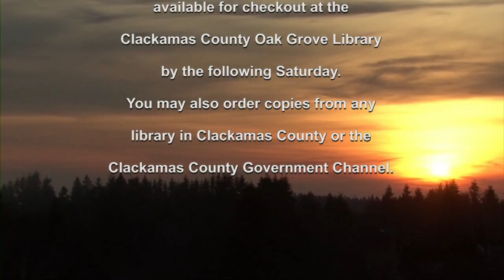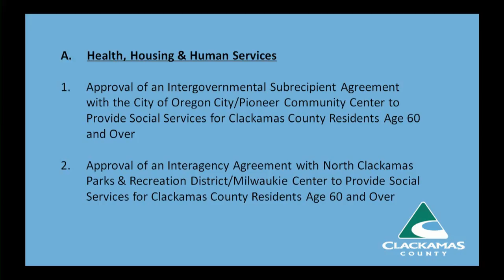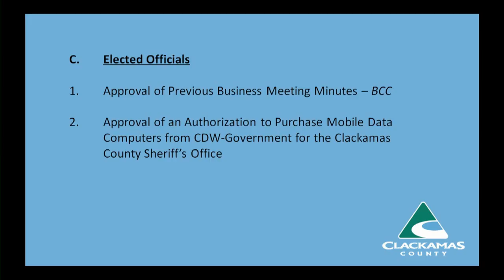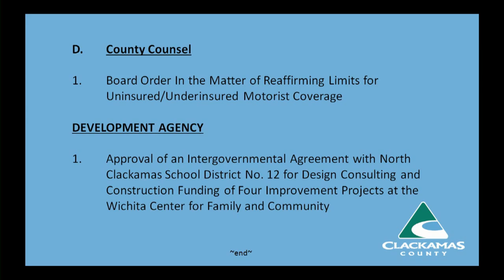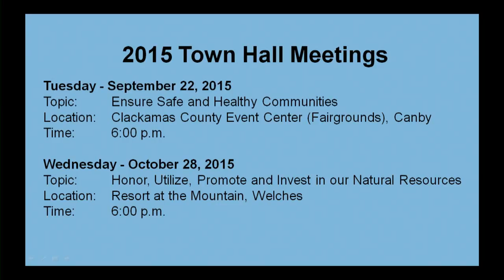July 30, 2015 Board of County Commissioners Meeting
I. PRESENTATION (Following are items of interest to the citizens of the County)

Presentation Regarding Hunger in our Community and Announcing the Results of the 2015 H3S Food Drive

II. CITIZEN COMMUNICATION

III. CONSENT AGENDA

Approval of an Intergovernmental Subrecipient Agreement with the City of Oregon City/Pioneer Community Center to Provide Social Services for Clackamas County Residents Age 60 and Over – Social Services

Approval of an Interagency Agreement with North Clackamas Parks & Recreation District/Milwaukie Center to Provide Social Services for Clackamas County Residents Age 60 and Over – Social Services

Approval of an Intergovernmental Agreement with the State of Oregon, Acting by and Through its Department of Human Services No. 148058 for Operation of Community Developmental Disability Services for Clackamas County – Social Services
Board Order No. _____ Approval to Appoint a County Financial Assistance Administrator to Sign on behalf of the Board of County Commissioners for the 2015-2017 Intergovernmental Agreement No. 48058 with the State of Oregon, Department of Human Services for Operation of Community Developmental Disabilities Services for Clackamas County – Social Services

B. Department of Transportation & Development

Approval of a Contract with Cascade Bridge LLC for the Tolbert Street SE 82nd Drive to SE Minuteman Way Bridge and Road Construction Project - Purchasing

C. Elected Officials

Approval of an Authorization to Purchase Mobile Data Computers from CDW-Government – CCSO – Submitted through Purchasing

D. County Counsel

Board Order No. _____ In the Matter of Reaffirming Limits for Uninsured/Underinsured Motorist Coverage

IV. DEVELOPMENT AGENCY

Approval of an Intergovernmental Agreement with North Clackamas School District No. 12 for Design Consulting and Construction Funding of Four Improvement Projects at the Wichita Center for Family and Community